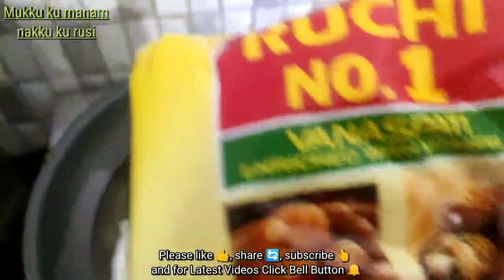Mudakku Sweet | Mudakku Khaja | Madakku Kaja | Kaja Sweet Recipe 😋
In this Video i have shown how to Prepare Mudakku Sweet | Mudakku Khaja | Madakku kaja | Khaja sweet | Kaja Sweet Recipe 😋mukkukumanamnakkukurusi